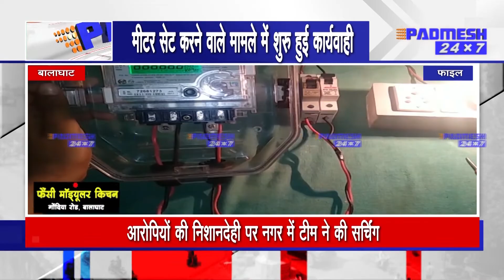BALAGHAT NEWS: विघुत मीटर सेट करने वाले मामले में शुरू हुई विभागीय कार्यवाही ! PADMESH NEWS BALAGHAT